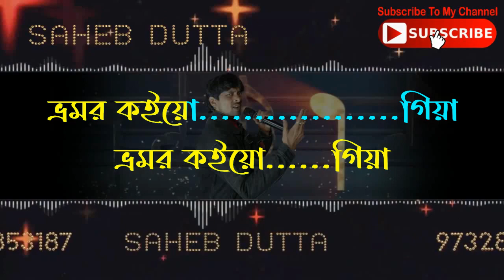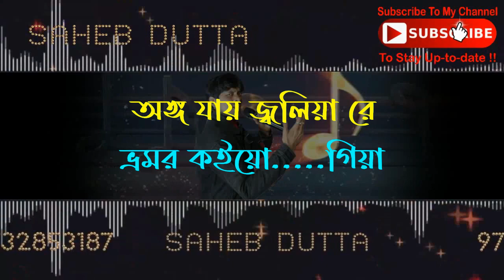BHROMOR KOIYO GIYA KARAOKE with POUSHALI BANERJEE